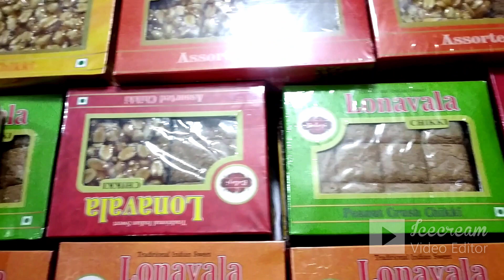After 2 Month I am going to Home | Alibag |Journey | MSRTC Bus| Pune to Alibag | Juily Parkar#jvlog3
Hi i am juily parkar  this is my YouTube channel, by profession I am android developer ,by passion I am artist ,for happiness I am youtuber. videos on this channel are not sponsored this are my personal review videos and my personal art videos.